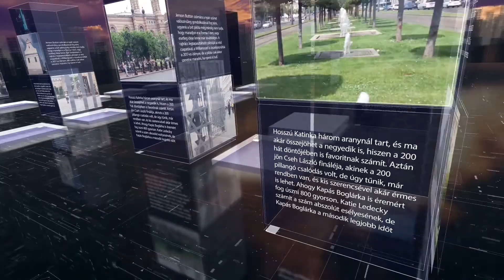PIRKADAT: Dr. Bajkai István